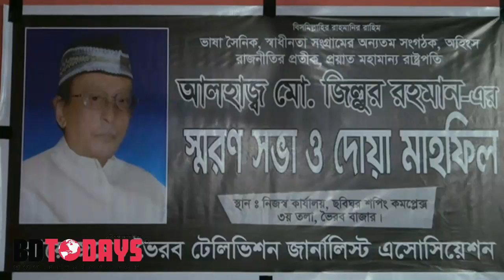ভৈরবে টেলিভিশন সাংবাদিকদের আয়োজনে জিল্লুর রহমান স্মরণসভা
কিশোরগঞ্জের ভৈরব টেলিভিশন জার্নালিস্ট এসোসিয়েশনের আয়োজনে সাবেক প্রয়াত রাষ্ট্রপতি জিল্লুর রহমান স্মরণসভা অনুষ্ঠিত হয়েছে। গতকাল বুধবার রাতে কিশোরগঞ্জের ভৈরব বাজার ছবিঘর শপিং কমপ্লেক্সস্থ সংগঠনের কার্যালয়ে আলোচনা ও দোয়া মাহফিলের মাধ্যমে প্রয়াত এই রাজনীতিককে স্মরণ করেন সাংবাদিকরা। স্মরণসভায় মরহুমের বিদেহী আত্মার শান্তি কামনায় দোয়া ও বিশেষ মুনাজাত অনুষ্ঠিত হয়।